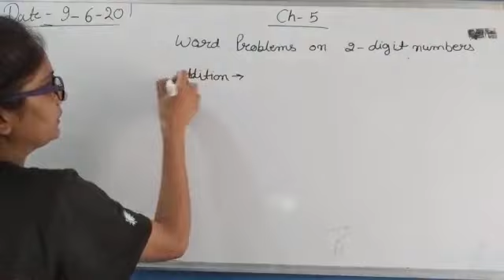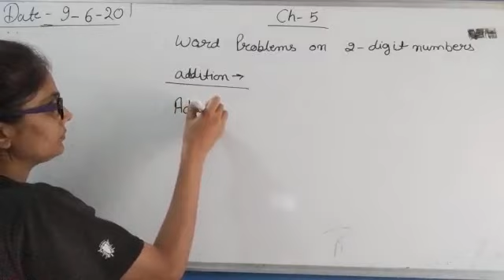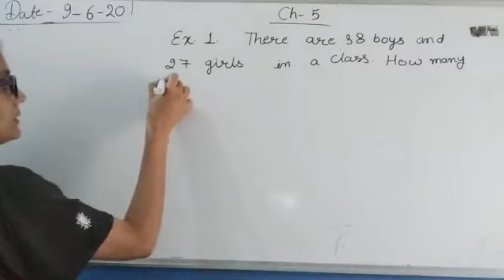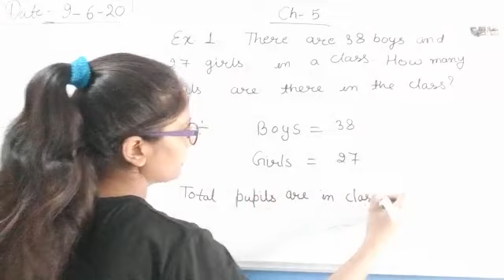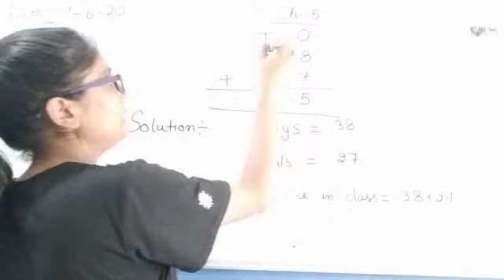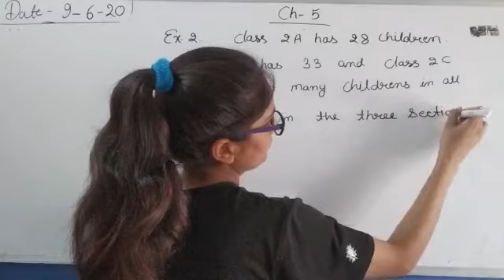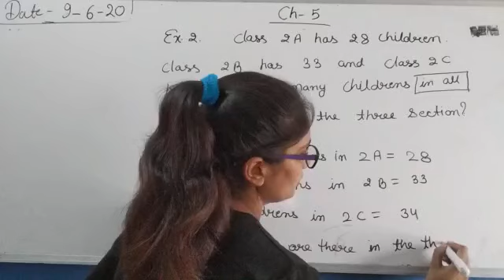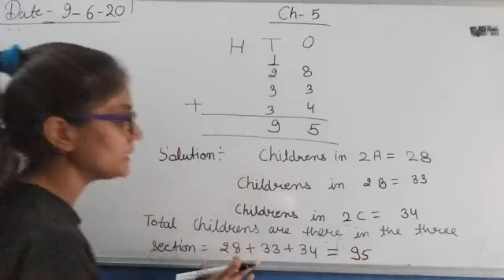Class -2nd / chapter -5/ word problems of 2- digit number